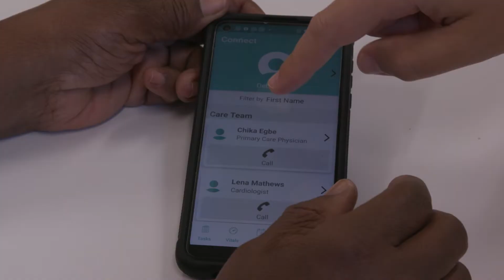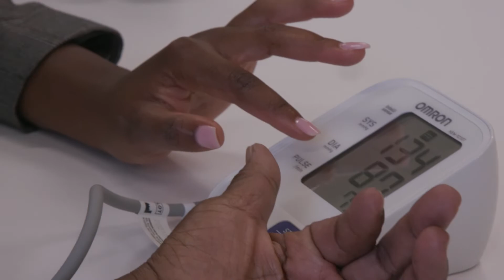Research from Johns Hopkins Digital Health Lab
Drs. Seth Martin, Francoise Marvel, and Yvonne Commodore-Mensah discuss how the Digital Health Lab is at the forefront of the intersection of health equity and mobile health. Research (made possible by the American Heart Association and donors) is helping to address some of these disparities through technology.